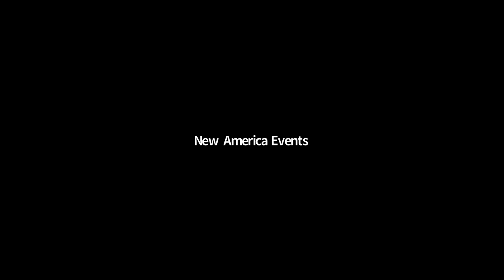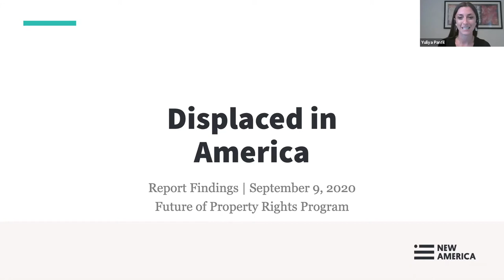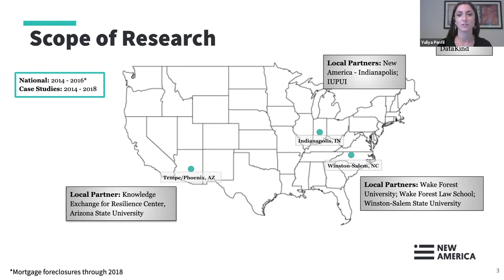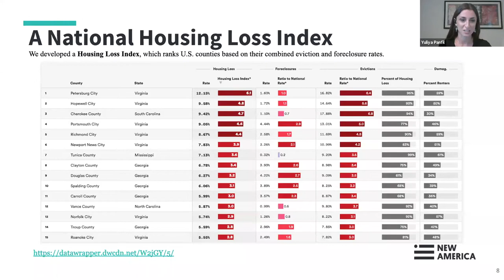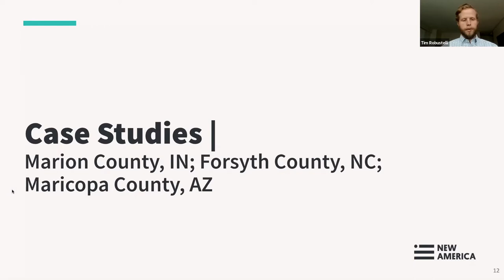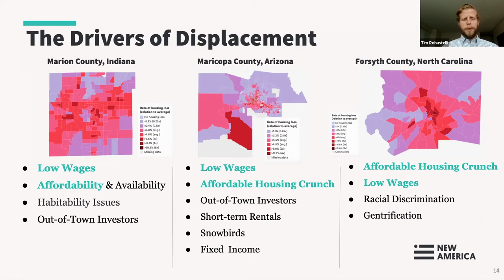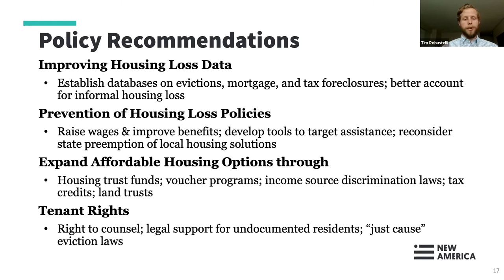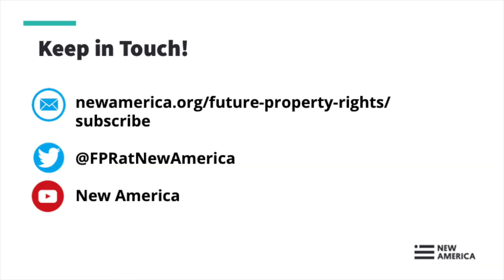Displaced in America: From Emergency Relief to Transformative Change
Each year, nearly 5 million Americans lose their homes through eviction and foreclosure.

And yet, as our nation braces for a tsunami of housing loss as a result of the COVID-19 economic fallout, we know very little about these life-changing events. Where is forced displacement most acute? Who is most at risk? Why does housing loss occur? And what happens to people after they lose their homes?

Over the last year, the Future of Property Rights program at New America has worked with partners across the country to create a National Housing Loss Index, and to map evictions and foreclosures by census tract in Indianapolis, Indiana; Winston-Salem, North Carolina; and the Phoenix, Arizona metro area. Our findings are included in the forthcoming report, Displaced in America, to be released September 9th.

We knew that the U.S. had an acute housing loss problem before the pandemic, and root causes of displacement—stagnant wages, lack of affordable housing, insufficient federal housing assistance, and discriminatory policies—are only exacerbated by the COVID-19 crisis. Now, the pandemic leaves up to 40 million Americans at risk for eviction alone. Emergency relief policies have kept people housed since April, but many protections are set to expire this fall. How can these emergency policies be expanded to provide permanent support to those who were at-risk of losing their housing, even well before the pandemic?

Please join FPR as we virtually share our research and host an online panel discussion focused on creating long-lasting housing policies that keep all at-risk families in their homes.

Agenda:

Opening Remarks:
-Mayor Corey Woods, City of Tempe, Arizona
-Anne-Marie Slaughter, CEO, New America

Displaced in America: An Overview of Report Findings
-Yuliya Panfil, Director, Future of Property Rights program at New America
-Tim Robustelli, Policy Analyst, Future of Property Rights program at New America

Panel Discussion: What Policies Can Keep Americans in Their Homes?
-Emily Benfer, Visiting Professor of Law at Wake Forest University School of Law; Chair, American Bar Association’s COVID-19 Task Force Committee on Eviction
-Tony Pickett, CEO, Grounded Solutions Network
-Gabrielle René, Community Organizer, City Life/Vida Urbana
-Malcom Glenn, Fellow, Future of Property Rights program at New America; Director of Public Affairs, Better.com

The Future of Property Rights Program at New America would like to thank its partners for their support and collaboration on the Displaced in America report: DataKind; the Environmental Law and Policy Clinic at Wake Forest University School of Law; Wake Forest University Department of Anthropology; the Center for the Study of Economic Mobility at Winston-Salem State University; the Knowledge Exchange for Resilience at Arizona State University; and New America Indianapolis.